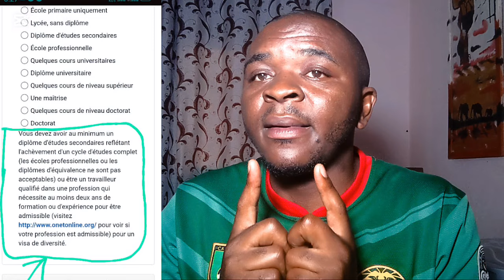⛔Ne me tar*guer plus, MAAHLOX et Moi nous sommes des mé*chants...Je suis juste assis j'attends la fi